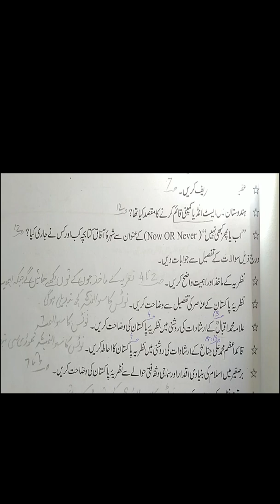Pak Studies 8th Lecture 4 Chapter 1 Question 3, 4, 5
مطالعہ پاکستان
کلاس ہشتم
لیکچر 4 باب نمبر1 سوالات نمبر 3، 4، 5